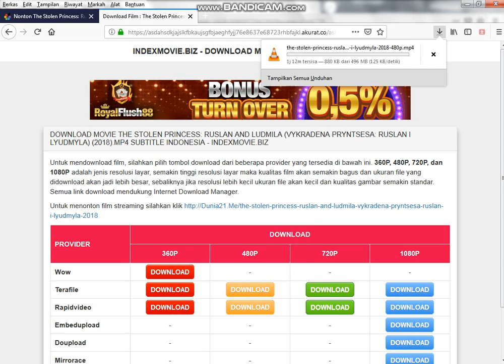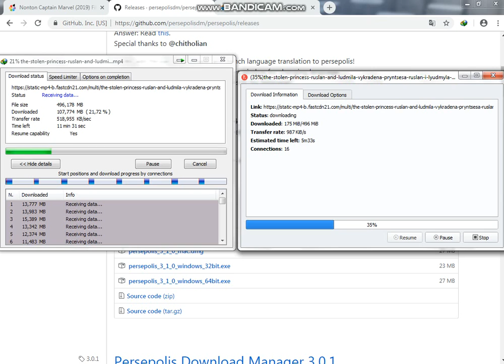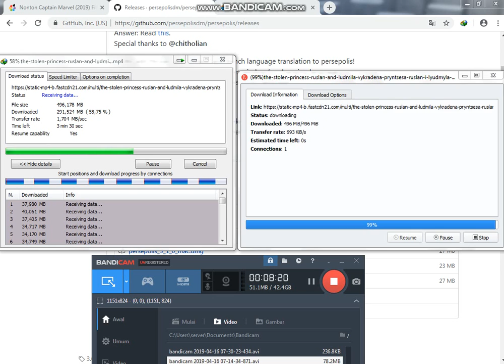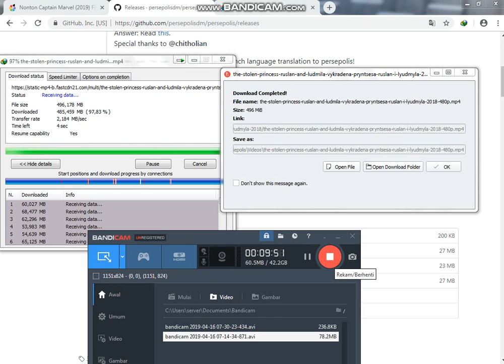Terbukti Download Manager Terpaporit Kalah Cepat !!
Video ini bertujuan memberikan pilihan bagi pemirsa untuk bisa memilih program download manager. IDM yang biasa kita gunakan untuk mendowload beberapa file di internet.
Namun ada program lain yang bisa dikatakan mampu menyaingi kecepatan IDM. Mau tau apa programnya?? Simak sampai tuntas sobatku...